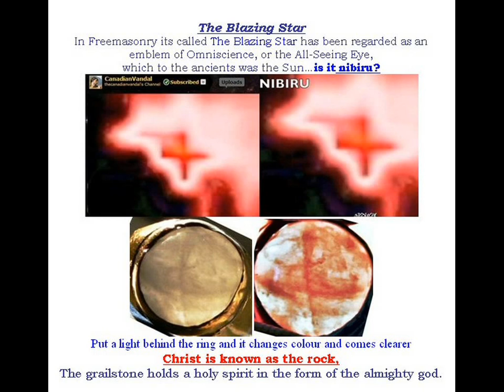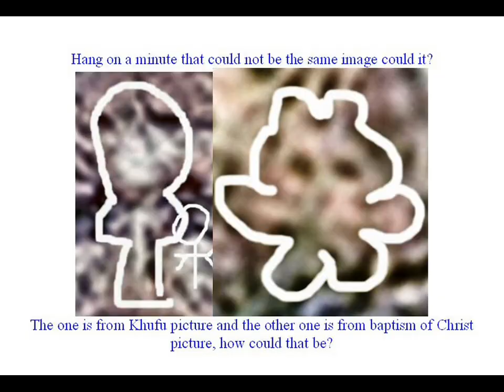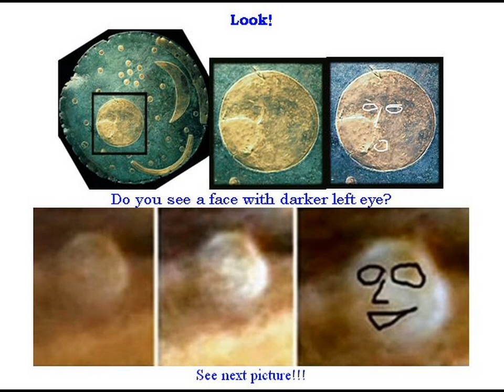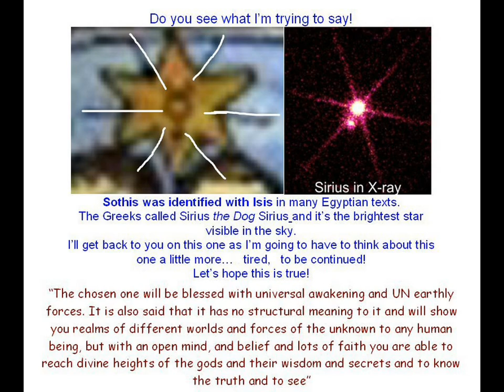KHUFU and a secret or two revealed, connected to nibiru 2012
Is this stone the Freemasons are searching for...The Blazing Star?
The Lapsit Exillis as the Stone that was rejected...
In Freemasonry its called The Blazing Star has been regarded as an emblem of Omniscience, or the All-Seeing Eye, which to the ancients was the Sun.  Masons also represent the secret cornerstone of Solomon's Temple which symbolizes the core of their teachings"
The grailstone holds a holy spirit in the form of the almighty god.